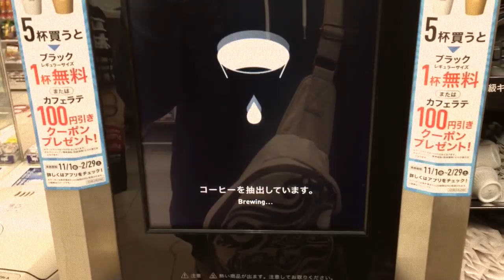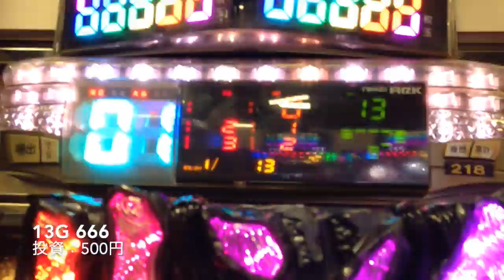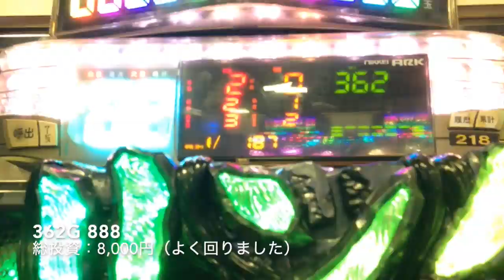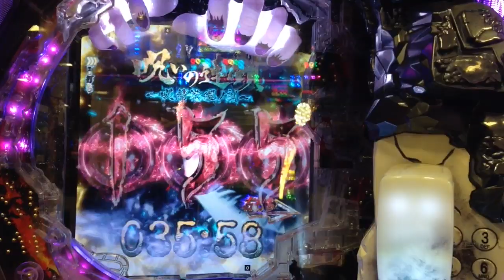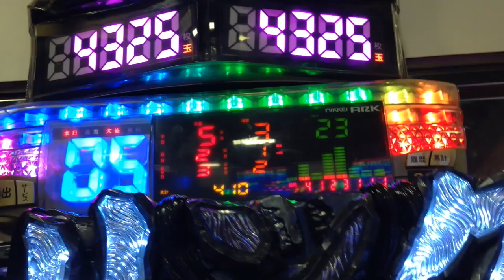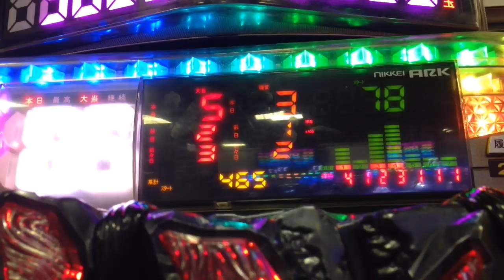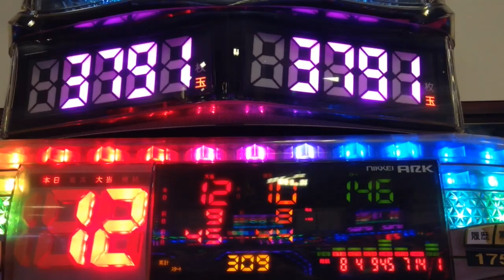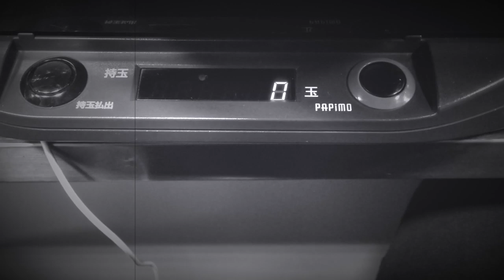【 リングバースデイ設定付き 】浪速のヒムロックその７ 呪いの連鎖は設定付き！朝イチガックン激アツ商売繁盛で大爆発!? [ パチンコ ] [ 呪いの始まり ] [ 設定付 ]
今回はリングバースデイ呪いの始まり設定付の実戦です！
朝早くから遠征する先のお店は ６のつく日がイベントのパチンコが熱いお店！
しかし、こちらでは７戦６敗という不甲斐ない戦績のヒムロック…
コレはもぅ呪われているに違いないと考え着席した貞子！
不運続きの呪いの先に待っている展開とは…!?

YYYYEEEEEESSSSSS!! (*ﾟ∀ﾟ*)

関連動画
Pリングバースデイ呪いの始まり設定付 公式

Q118話。昔､昔の怖い話とリングバースディと貞子ＶＳ伽椰子。恐怖の3日間

【Pリング バースデイ 呪いの始まり設定付】ニヤニヤしてたらすんごい事になった…

新春ホラー祭り！貞子と伽椰子、女の闘い！！リングバースデイのおまけ動画も｜P貞子vs伽椰子 頂上決戦